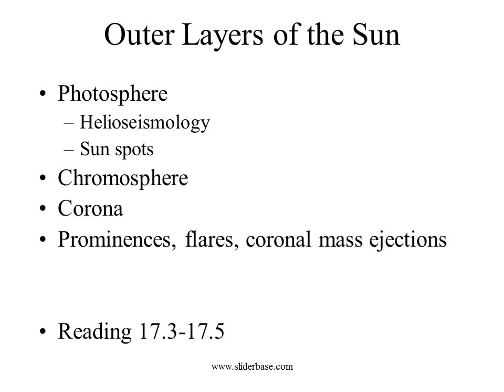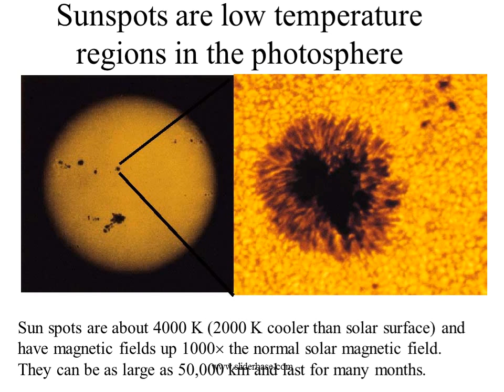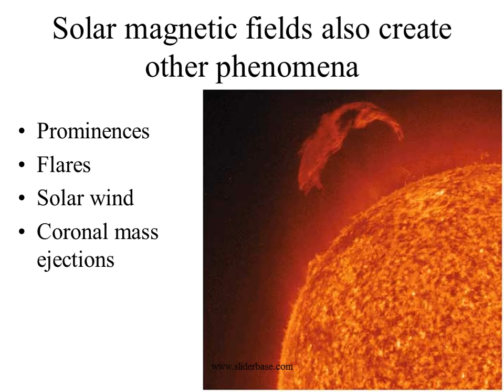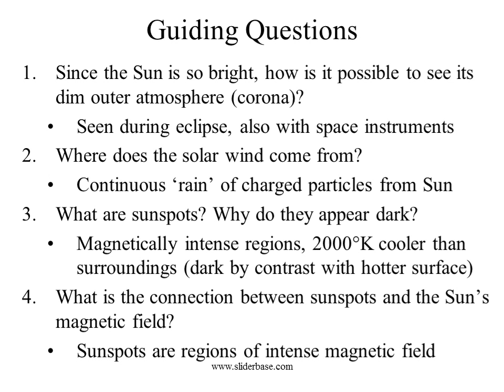Announcements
Scores for first exam are available on WebCT.

Exams (A and B) with correct answers marked are available on usual course web site (not in WebCT).

Two more days of observing for extra credit for first exam.

Second exam will be on Friday, October 8th.

Fourth exam will be on Wednesday, Nov. 17, instead of Friday, Nov. 19.

The Sun’s Atmosphere

Photosphere - the 5800 K layer we see.

Chromosphere – a thin layer, a few 1000 km thick, at a temperature of about 10,000 K. Can be seen during solar eclipse.

Corona – Outermost layer, 1,000,000 km thick, at a temperature of about 1,000,000 K.

1 = photosphere, 2 = chromosphere, 3 = corona

Why the outer layers of the Sun’s atmosphere are hotter is a puzzle.

The surface of the Sun vibrates up and down in oscillations which can go deep through the Sun.

We can observe these oscillations from Earth by looking at the Doppler shifts of different pieces of the Sun.

Helioseismology is a way to probe the Sun’s interior using the Sun’s own vibrations.

Sunspots are low temperature regions in the photosphere

Sun spots are about 4000 K (2000 K cooler than solar surface) and have magnetic fields up 1000 the normal solar magnetic field. They can be as large as 50,000 km and last for many months.

Guiding Questions

Since the Sun is so bright, how is it possible to see its dim outer atmosphere (corona)?

Seen during eclipse, also with space instruments

Where does the solar wind come from?

Continuous ‘rain’ of charged particles from Sun

What are sunspots? Why do they appear dark?

Magnetically intense regions, 2000K cooler than surroundings (dark by contrast with hotter surface)

What is the connection between sunspots and the Sun’s magnetic field?